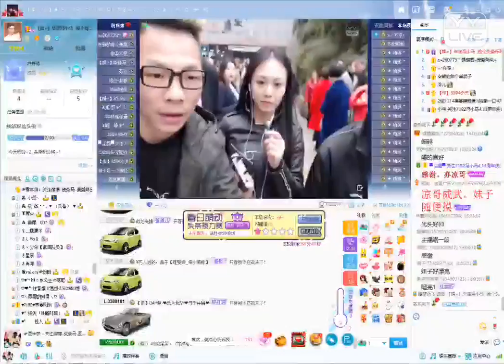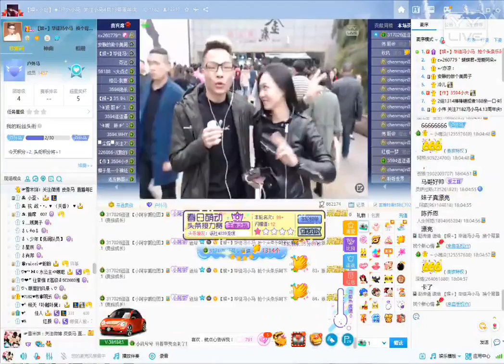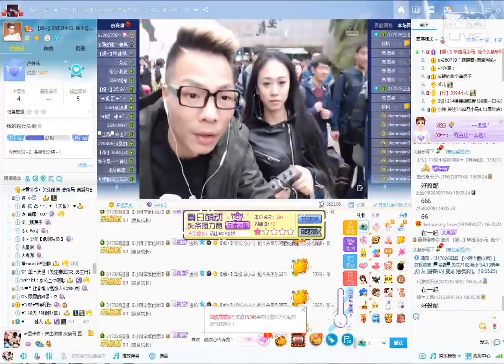YY 神曲 冯小马 - 成都（Artists Singing・Dancing・Instrument Playing・Talent Shows).mp4